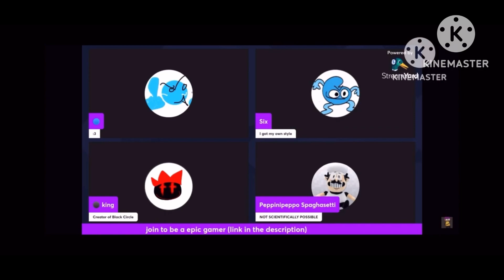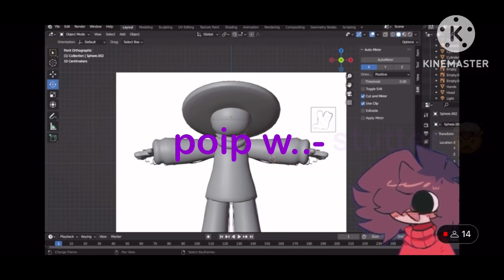___out of context (MASHED)